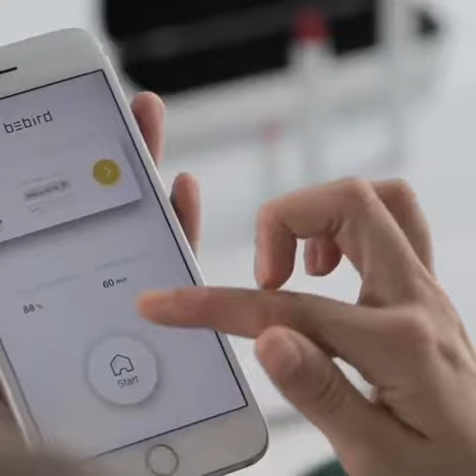Safest Ear Otoscope Cleaner! HD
SmartLifeCounts helps you attain a healthy ear care with one of our best products. You can as well use it for your mouth, gum, nose.